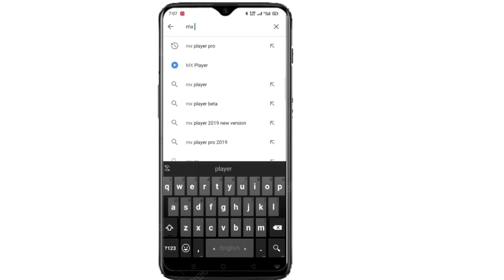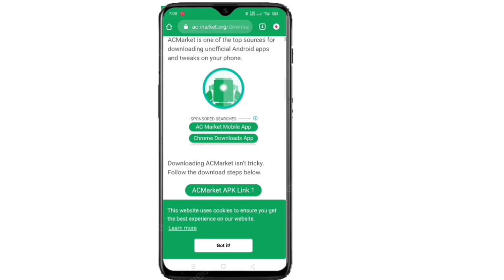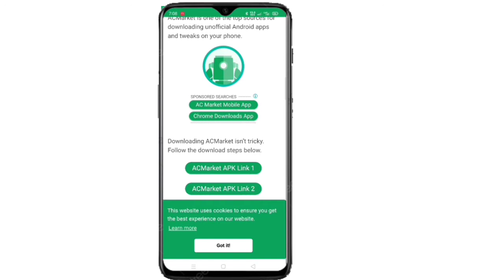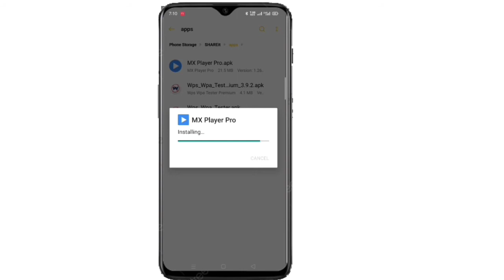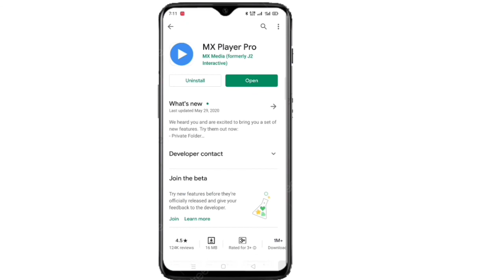How to download for free MX Player Pro